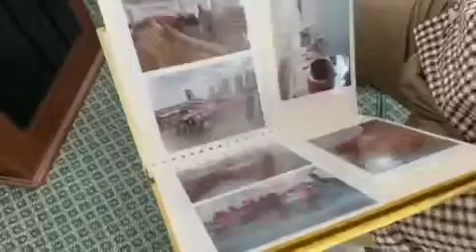Президентнинг топшириғини бажаришга киришган Ғиждувонлик тадбиркор муаммоларга дуч келмоқда.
Президентнинг тут баргидан чой ишлаб чиқариш тўғрисидаги топшириғини бажаришга киришган Ғиждувонлик тадбиркор муаммоларга дуч келмоқда. У Олий суд раисидан ёрдам сўради.